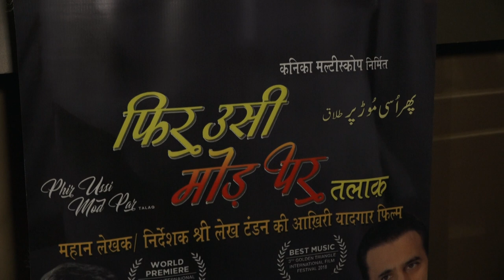phir ussi mod pey talaq screening hindi film 15